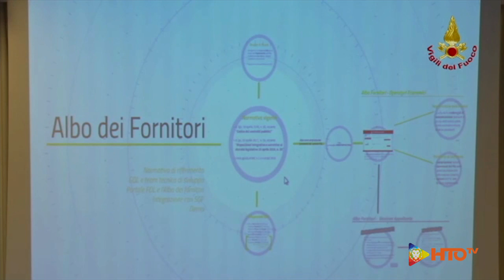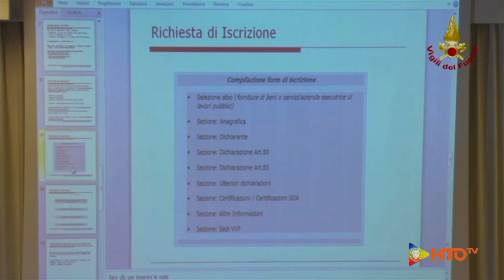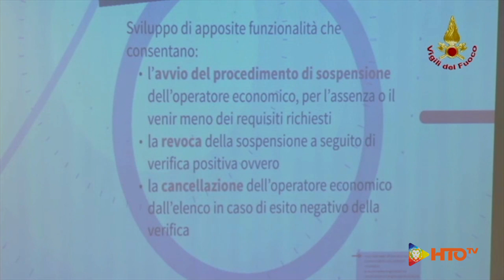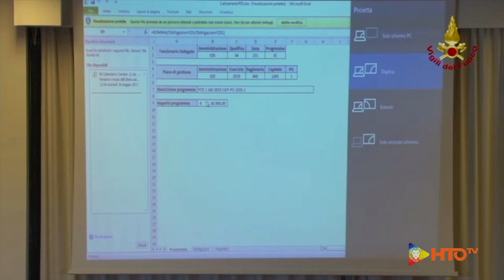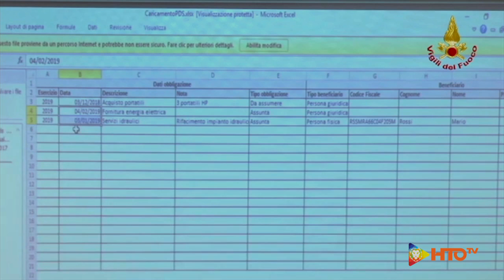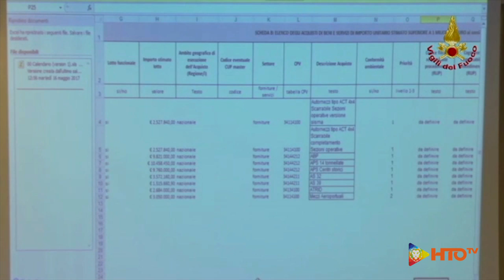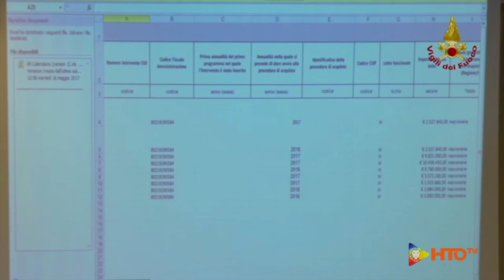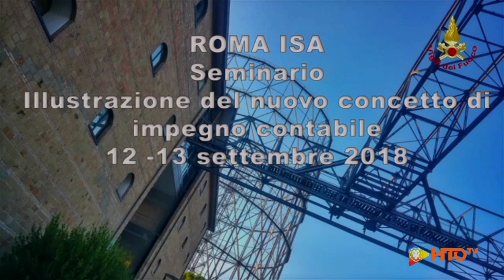Vigili del Fuoco - Roma I.S.A. - Seminario nuove regole contabili 2/4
Nelle giornate del 12 e 13 settembre 2018 si è svolto presso l’Istituto Superiore Antincendi un Seminario sulle indicazioni operative per l’attuazione delle innovazioni  apportate dal decreto legislativo n. 29 del 2018, all’art. 34 della legge n. 196 del 2009, sul nuovo concetto di impegno di spesa.
Nella prima giornata, vi è stato l’intervento della Dott.ssa Alessandra  D’Onofrio, Direttore dell’Ufficio Centrale del Bilancio presso il Ministero dell’Interno e della Dott.ssa Claudia Maio, Direttore della Ragioneria Territoriale dello Stato di Salerno. Nel pomeriggio ha avuto luogo un workshop, a cui hanno partecipato i funzionari amministrativo contabili provenienti da tutte le Direzioni Regionali, che ha avuto come tema l’elaborazione degli strumenti informatici alla luce delle nuove regole contabili
La seconda giornata è stata caratterizzata dagli interventi del Dott. Fabio Italia, Direttore Centrale per le Risorse Finanziarie, nonché del Dott. Luca Masciarelli, dell’Ing.  Paolo Massimi e dell’Ing. Santo Rogolino. Numerosi e di interesse sono stati gli spunti di discussione proposti dalla platea.